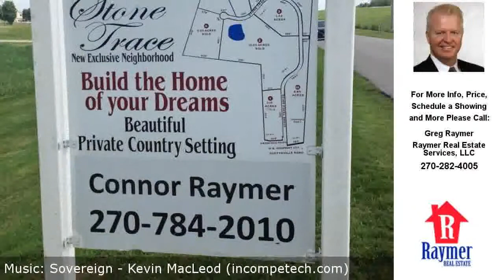Lot 6 Stone Trace Subdivision, Alvaton, KY Presented by Greg Raymer.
Lot 6 Stone Trace Subdivision

Contact Greg Raymer for more information.
Raymer Real Estate Services, LLC

Spacious building lots with only a 5-minute drive to town are getting harder to find.  Look no further. Check out these prime lots in a restricted subdivision in  the fast growing Alvaton area. Extra lots available are Lots 5 (3.13 acres), 8 (3.36 acres) and 9 (4.99 acres). Plat, covenants and land disclosure are on file.